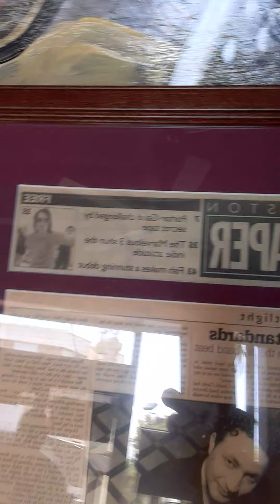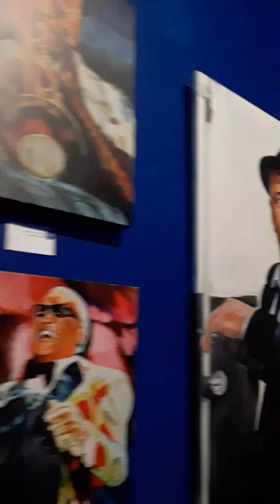HOME OF THE B.A.S.H. TV & RADIO TALK SHOW, 2020 😁😁😁